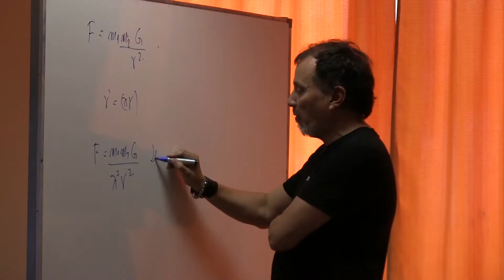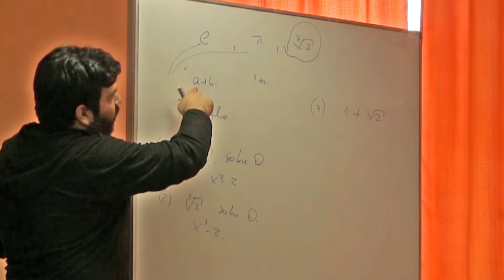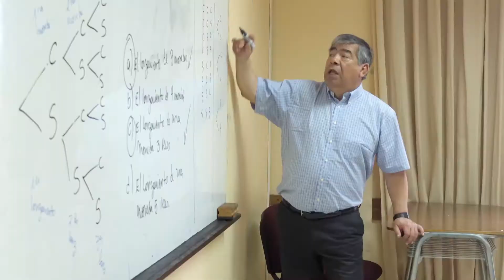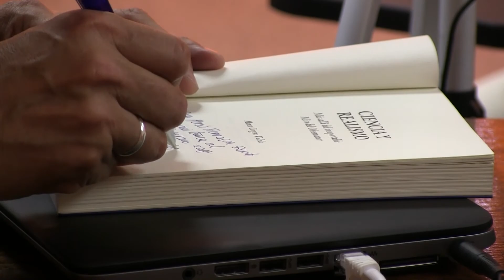Exitosos cursos de verano gratuitos 2018 en el Depto. de Matemáticas ULS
Estudiantes, profesores e ingenieros, provenientes de la U. de La Serena y de otras instituciones, participaron este verano en los dos cursos gratuitos preparados por nuestra unidad. "Fundamentos de la Matemática y la Geometría" (disponible y "Probabilidades en Enseñanza Media" fueron las alternativas, de las cuales les contamos a continuación. / Realizado por: Ingrid Torres C.